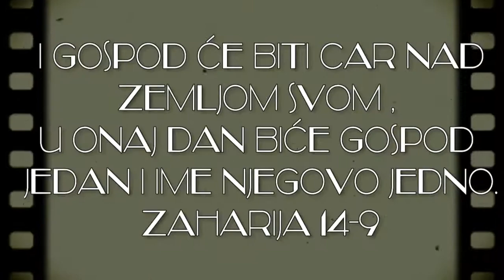BOG JE LJUBAV ALELUJA PEVAJ ALELUJA IZREAEL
1 Evo ide dan Gospodnji, i plen će se tvoj razdeliti usred tebe.

2 Jer ću skupiti sve narode na Jerusalim u boj, i grad će se uzeti, i kuće opleniti i žene osramotiti i polovina će grada otići u ropstvo, a ostali narod neće se istrebiti iz grada.
Plač 5:11, Joilo 3:2, Zah. 12:3, Zah. 12:9
3 Jer će Gospod izaći, i vojevaće na narode kao što vojuje na dan kad je boj.

4 I noge će Njegove stati u taj dan na gori Maslinskoj koja je prema Jerusalimu s istoka, i gora će se Maslinska raspasti po sredi na istok i na zapad da će biti prodol vrlo velika, i polovina će gore ustupiti na sever a polovina na jug.
Jezek. 11:23, Joilo 3:12, Dela 1:11
5 I bežaćete u prodol gorsku, jer će prodol gorska dopirati do Asala, i bežaćete kao što bežaste od trusa u vreme Ozije, cara Judinog; i doći će Gospod Bog moj, i svi će sveti biti s tobom.
Joilo 3:11, Amos 1:1, Mt. 24:30
6 I u taj dan neće biti videlo svetlo i mračno;

7 Nego će biti jedan dan, koji je poznat Gospodu, neće biti dan i noć, jer će i uveče biti svetlost.
Otk. 21:23
8 I u taj će dan proteći iz Jerusalima voda živa, pola k istočnom moru a pola k zapadnom moru, i biće i leti i zimi.
Jezek. 47:1
9 I Gospod će biti car nad svom zemljom, u onaj dan biće Gospod jedan i ime Njegovo jedno.
Ps. 2:8, Avd. 1:21, Ef. 4:5
10 I sva će se zemlja pretvoriti u ravnicu od Gavaje do Rimona s juga Jerusalimu, koji će se podignuti i naseliti na svom mestu od vrata Venijaminovih do mesta gde su prva vrata, do vrata na uglu, i od kule Ananeilove do teska carevog.
Nem. 3:1
11 I oni će nastavati u njemu, i neće više biti prokletstva, i Jerusalim će stajati bez straha.
Jer. 31:40
12 A ovo će biti zlo kojim će Gospod udariti sve narode koji bi vojevali na Jerusalim: telo će svakom posahnuti dok još stoji na nogu, i oči će svakom posahnuti u rupama svojim, i jezik će svakom posahnuti u ustima.

13 I u to će vreme biti velika smetnja među njima od Gospoda, i hvataće jedan drugog za ruku, i ruka će se jednog podignuti na ruku drugog.
1 Sam. 14:15
14 A i Juda će vojevati na Jerusalim, i blago svih naroda unaokolo sabraće se, zlato i srebro i odelo vrlo mnogo.
Zah. 14:1
15 I zlo kao to zlo snaći će konje, mazge, kamile i magarce i svu stoku koja bude u tom logoru.

16 I ko god ostane od svih naroda koji dođu na Jerusalim, svak će dolaziti od godine do godine da se pokloni caru Gospodu nad vojskama i da praznuje praznik senica.
3 Moj. 23:34, Nem. 8:14, Isa. 66:23, Os. 12:10, 1 Tim. 6:15
17 I ako koje od plemena zemaljskih ne bi došlo u Jerusalim da se pokloni caru Gospodu nad vojskama, na njih neće biti dažda;
Isa. 60:12
18 I ako se pleme misirsko ne bi podiglo i došlo, na koje ne daždi, biće isto zlo kojim će Gospod udariti narode koji ne bi dolazili da praznuju praznik senica.
5 Moj. 11:10
19 Takav će biti greh Misircima i greh svim narodima koji ne bi dolazili da praznuju praznik senica.

20 U taj će dan biti na zvoncima konjskim: Svetinja Gospodu; i lonci će u domu Gospodnjem biti kao zdele pred oltarom;
2 Moj. 28:36, Isa. 23:18, Jezek. 45:1
21 I svi će lonci u Jerusalimu i u Judi biti svetinja Gospodu nad vojskama, i svi koji hoće da prinesu žrtvu dolazeći uzimaće ih i kuvati u njima; i u taj dan neće više biti Hananejca u domu Gospoda nad vojskama.
Isa. 35:8, Jezek. 45:1, Ef. 2:19, Kol. 3:17, Otk. 21:27